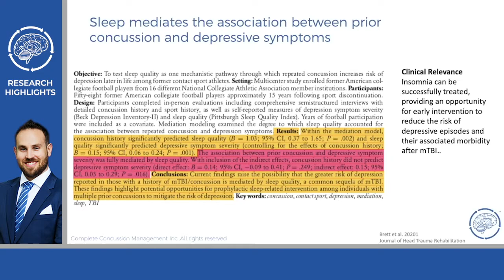Sleep Mediates The Association Between Prior Concussion & Depressive Symptoms | Concussion Research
Sleep Mediates the Association Between Prior Concussion and Depressive Symptoms
(Brett et.al., 2021; Journal of Head Trauma Rehabilitation)